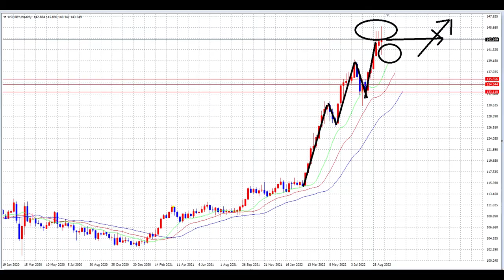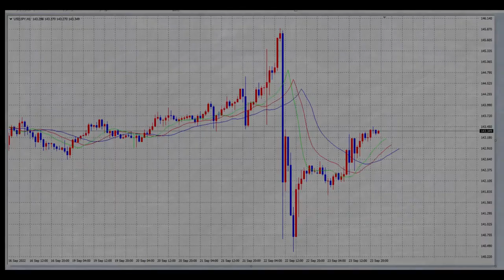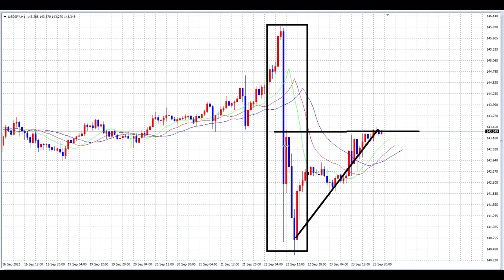【FX】テクニカルを取り戻す。